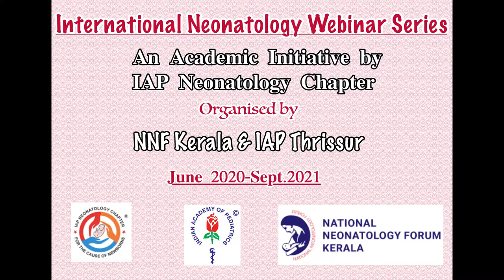7 October - Feeding the very preterm baby' - Current Concepts and Recent Advances by Prof Neena Modi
Hearty Welcome to the next Session of our "Learn from the Legends" International Webinar Series in Neonatology!
On Oct 7th, at 7:30 pm IST:
Feeding the very preterm baby' - Current Concepts and Recent Advances -
Prof Neena Modi, Imperial College, London, UK

Looking forward to your continued presence in all the future sessions and the Grand Finale @ IAP Neocon (International Neonatology Summit) , 10 - 13 March 2022 @ Hyatt Regency, Thrissur, Kerala, India!!

Manoj

Dr V C Manoj, MD, MSc (Neonatal Med), FRCPCH (UK)
Chairman, Organizing Team, Learn from the Legends & IAP Neocon 2022
EB Member NNF India and IAP Neonatology Chapter
Head, Dept of Neonatology